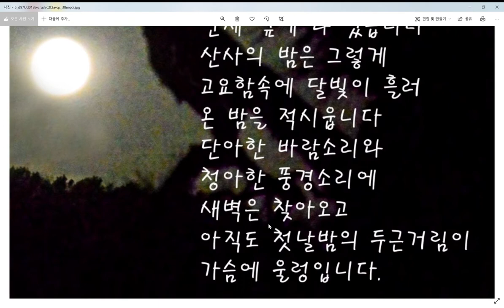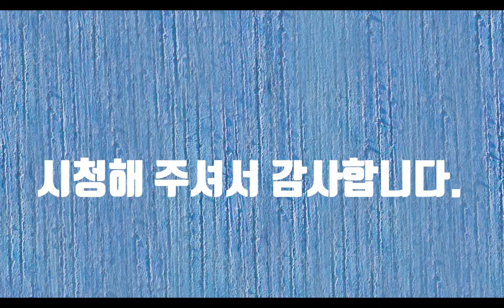산사의하루-시낭송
템플스테이라는 것을 처음 해 보았다. 절에서 하룻밤을 자는 프로그램인데 그 전에는 낯설고 어색해서 할 엄두를 내지 못했다. 그런데 우연한 기회에 상상외의 가격에 템플스테이를 하게 되었다. 그 기회로 나는 절에서 자는 행운을 가지게 된 것이었다. 첫날밤, 마치 신혼의 첫날밤처럼 떨렸다. 멀리 개구리들의 풍악소리와 벌레들의 노랫소리에 산사의 밤은 저물어가고 달님도 나와서 나의 첫날밤을 몰래 쳐다보고 있었다. 달빛 아래 나뭇가지의 모양이 마치 까치의 모양으로 내게 다가와 반가운 손님이라면서 소리를 질러대는 것 같았다. 멀리 있는 줄 알았던 부처님의 가피도 하룻밤 사이에 가슴으로 느끼고 만물의 미미한 움직임도 귓가에 스며드는 것 같았다. 바람에 흔들리는 풍경소리에 달빛은 눈을 비비면서 바라보고 그렇게 산사의 하루가 끝을 맺었다. 사람 사는 것이 별거인가? 이렇게 조용한 산사에서 하룻밤을 보내기고 하고 그렇게 살아야 했는데...무엇이 바빠서 이제야 산사에서 잠을 자는지...소소한 일상이 너무나 그립다. 산사의 하루는 내 인생에서 귀한 밤이었다.